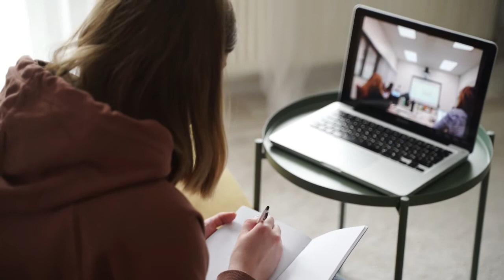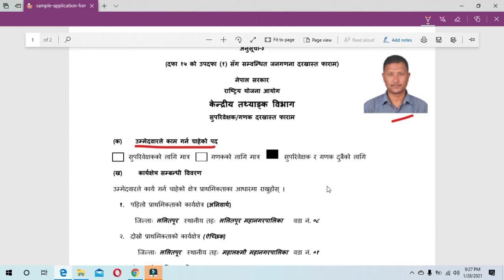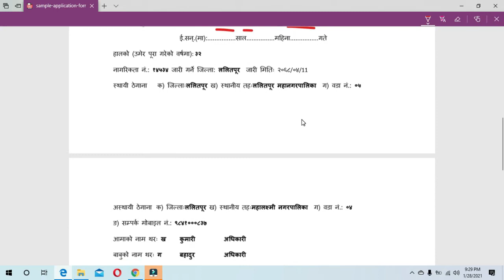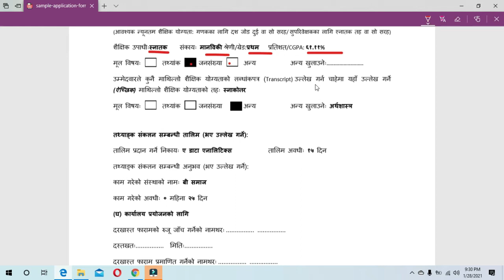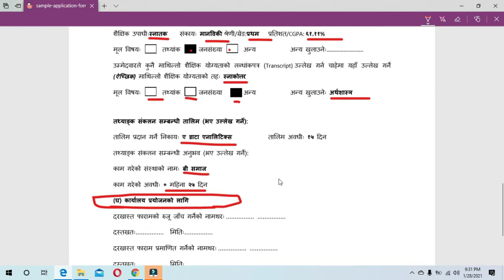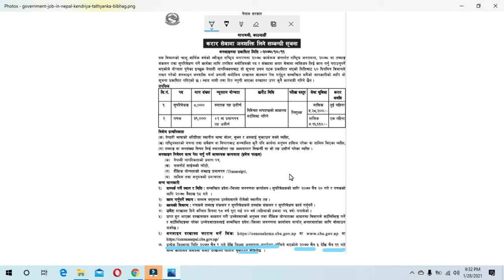गणक र सुपरिवेक्षक को लागि ७७ जिल्लाका कार्यालयमा नै फारम बुझाउने समय र ठाउँ बारे थाहा पाउनु होस् ।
दार्खास्त फारम डाउनलोड गर्नुहोस् : file:///C:/Users/OM%20INFOSYS/Desktop/CBS%20Talab/Ofline%20Apply/application-form.pdf